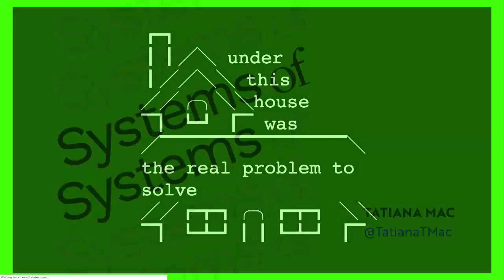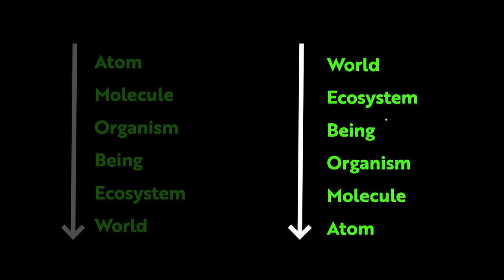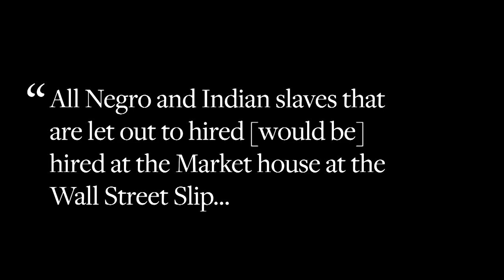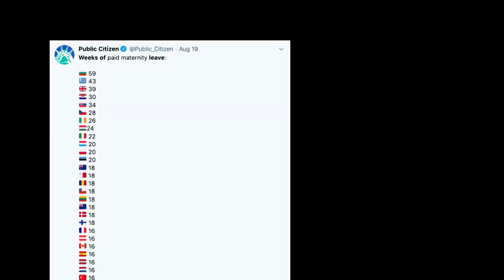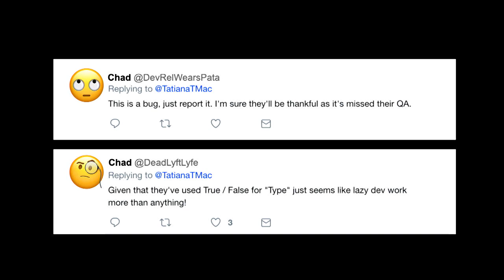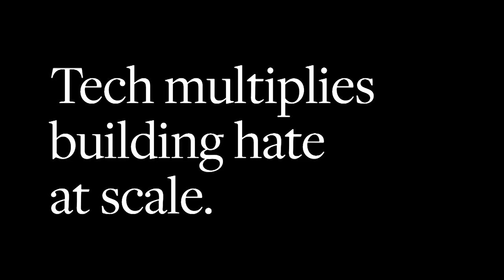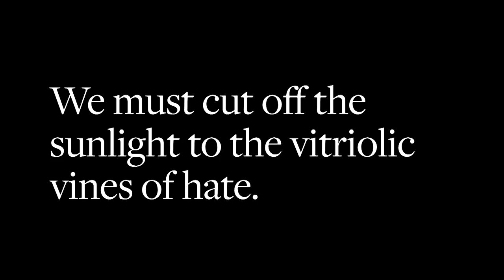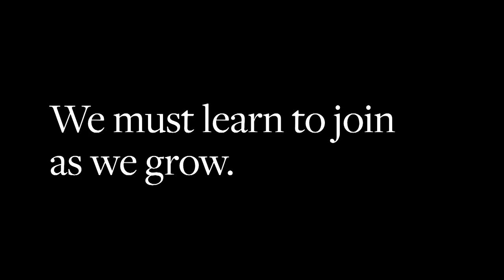Tatiana Mac: “System of Systems” — Clarity 2019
Design systems create an umbrella to to define the future of our design work. But design systems are not the biggest umbrella, so to speak—they exist under broader social, political, and infrastructural systems that affect the parameters, limitations, and variables of our system.

Investigating design systems across many verticals, we'll look to see how design systems are impacted by the systems they live within. And beyond the verticals, we'll look to see how broader systems of power and oppression influence the design systems, and ultimately, the users who use the products defined by them.

We'll look to see how to assess where our design systems live in broader ecosystems, the challenges inherent, and how to lean into the good, and resist the bad, to ensure we're serving all humans in an equitable and ethical way, maintaining safety and trust.

Presented by Tatiana Mac at Clarity 2019, on August 21st, 2019. Ends with an interview with Brad Frost.